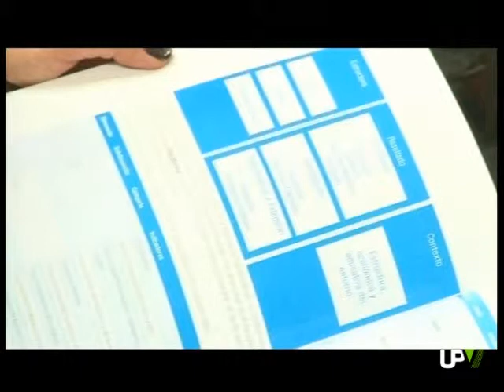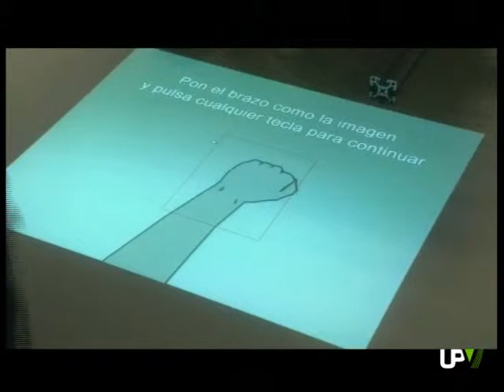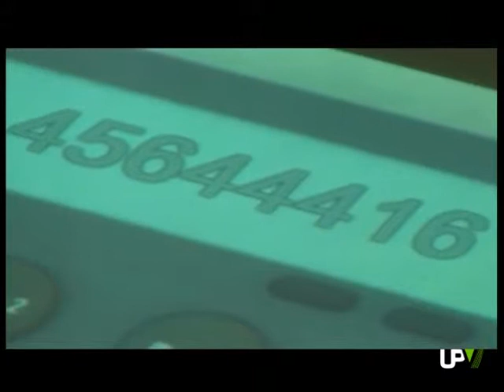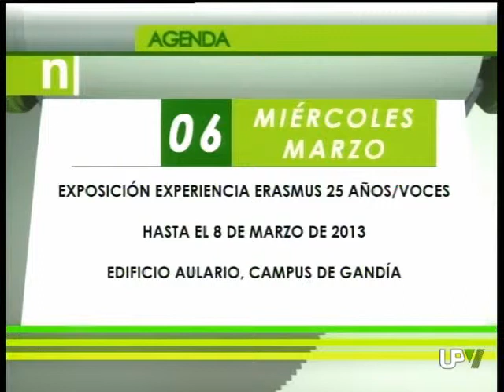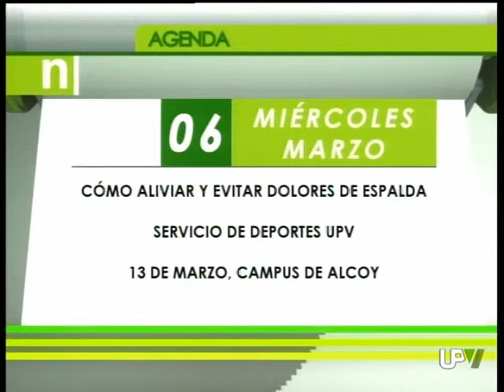UPV Noticias: Infoaces, LabHuman y Antonio Tomás [2013-03-06]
INFOACES

Hola saludos, ha salido el sol y en UPV Radiotelevisión es momento de nuestro repaso a la actualidad universitaria. Hoy miércoles 6 de marzo empezamos hablando de Educación Superior en américa Latina. Hoy y mañana se celebra en la UPV la IIl reunión general del proyecto Infoaces, el Sistema básico de indicadores de Educación superior de américa Latina. La ciudad politècnica de la innovación acoge el encuentro.
Tres años de trabajo materializados en una gran plataforma informática de universidades latinoamericanas. Esta herramienta se ha presentado en la Universitat Politècnica de València en el marco del proyecto Infoaces, el Sistema Básico de Indicadores de Educación Superior de América Latina, financiado por la Comisión Europea y liderado por la UPV
Esta herramienta informática no es un ranking de universidades, sino una plataforma que permite fijar una serie de indicadores que evaluan la calidad y los logros de las diferentes universidades e instituciones académicas de América Latina. La plataforma recopila información sobre infraestructura y recursos y resultados de cada una de las universidades en los ámbitos de docencia, investigación y transferencia. Para ello se ha establecido una alianza estratégica con el Mapa de la Educación Superior en América Latina y el Caribe (MESALC), impulsado por el Instituto de Educación Superior de la UNESCO para América Latina y el Caribe..

KINECT UMBRELLA

La reunión de infoaces es el prolegómeno de la Conferencia Internacional Los indicadores como herramienta estratégica en la Universidad. Transparencia versus rankings, que se celebrará mañana. Mucha actividad en la UPV que también mañana acoge, en la ciudad de las artes y las ciencias  la Conferencia Internacional de Avances Recientes en Neurorrehabilitación. Hoy hemos conocido una aplicación de realidad virtual para rehabilitar la mano.
Medicina y tecnología se dan la mano para mejorar la rehabilitación de los pacientes con daño cerebral. El instituto LabHuman de la Universitat Politècnica de València ha presentado una nueva herramienta de realidad virtual que completa la rehabilitación de la mano de las personas que han sufrido un ictus o un traumatismo craneoencefálico. Un sistema de realidad virtual que tiene gran acogida por parte de los usuarios.
Llamar a la puerta, rallar chocolate o queso, marcar un número de teléfono son actividades que el paciente puede hacer con poco esfuerzo gracias a la tecnología Kinect, un sistema de cámara que captura el movimiento.
La colaboración entre el hospital y LabHuman surge de una necesidad clínica. Se ha comprobado que  se mejoran los beneficios combinando la fisioterapia convencional y tradicional con estas terapias virtuales. Actualmente el reto es trasladar este sistema al domicilio de los pacientes para que puedan continuar su rehabilitación con la supervisión médica.

TOMÁS INGRESA EN LA REAL ACADEMIA DE BELLAS ARTES DE SAN CARLOS

Y seguimos con un nombre propio, Antonio Tomás sanmartín, catedrático de Grabado y Estampación que ha ingresado en la Real Academia de Bellas Artes de San Carlos.
El artista conocido sobre todo por su trayectoria como grabador ha sido profesor en la Facultad de Bellas Artes de la Universitat Politècnica de València.
Hace dos años que se jubiló de su actividad docente sin embargo sigue desarrollando su obra artística.
Discípulo del maestro ERNESTO FURIÓ el Catedrático y Académico ANTONIO TOMÁS SANMARTÍN es continuador de una brillante tradición valenciana en el campo del grabado tradición que tiene siglos de historia y nombres ilustres que forman parte ya de la Real Academia de Bellas Artes de San Carlos.
Precisamente sobre la estampa como objeto de arte y la renovación y los nuevos métodos de reproducción de imágenes impresas versó su discurso de ingreso.